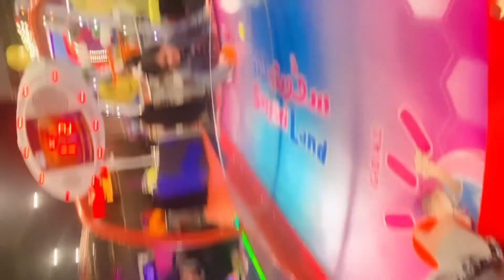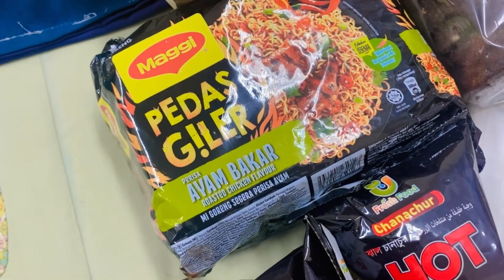Mere apnay|humaray pas aya sister ka beta | ملائیشیا سے |بچے ہوئے خوش| kuala lumpur to Riyadh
Mere apnay
Sister ka beta
Dubai se malaysia
Pher malaysia se Saudi Arabia
Apno se mil Kay bachy howay khush
Mahi daily vlogs
Tabu London vlogs
Mahi daily vlogs